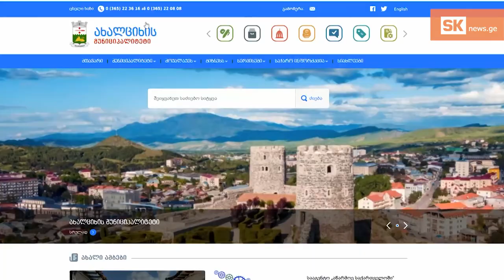სამოქალაქო ინიციატივებისთვის ხმის მიცემა გრძელდება ®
პროექტ „დაგეგმე შენი ბიუჯეტის“ ფარგლებში ხმის მიცემის ეტაპზე 37 იდეა გადავიდა. მოქალაქეებს, წარდგენილ წინადადებაზე ხმის მიცემა 2020 წლის 31 ოქტომბრამდე შეუძლიათ.